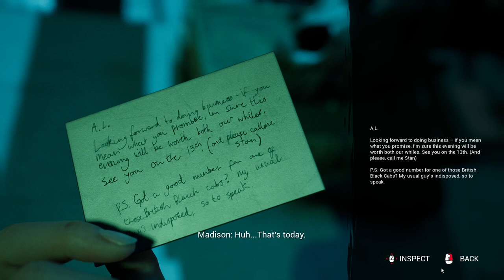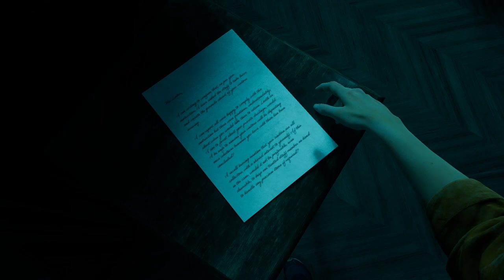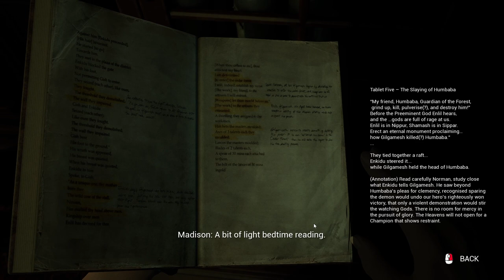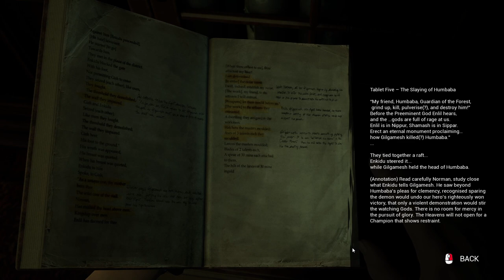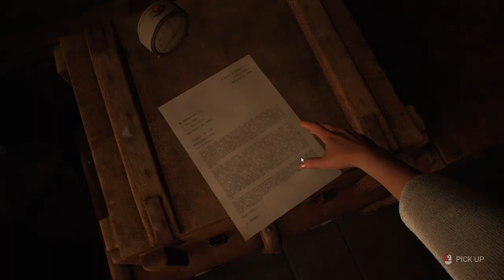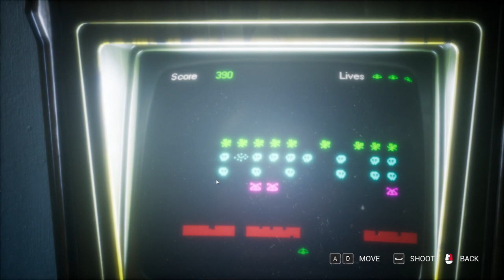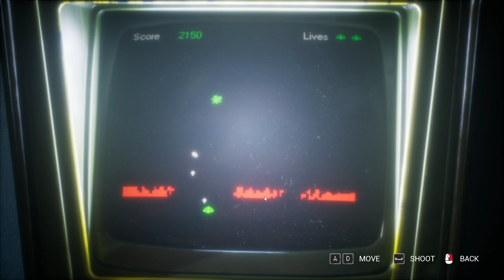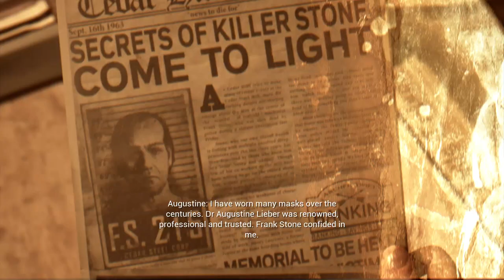Exploring the Mansion | Let's Play The Casting of Frank Stone Part 2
Playing through The Casting of Frank Stone the first game in the Dead by Daylight extended universe. Will the Entity interfere in our adventures? Will we get hooked? Will we escape?

A Mystery of Cosmic Proportions

An Immersive Nightmare
For those who find comfort in the unknown, and glee in the grotesque, Supermassive Games’ cinematic storytelling brings new levels of emotion, immersion, and intensity to this darkly rich universe.

A World Beyond The Fog
Experience a never-before-seen look at the wider world of Dead by Daylight, Behaviour Interactive’s acclaimed multiplayer horror game. Filled with spine-chilling twists, this dark original tale is certain to haunt you long after it’s over.

Please note this is an unofficial video and is not endorsed by Behaviour Interactive Inc. and Supermassive Games in any way.